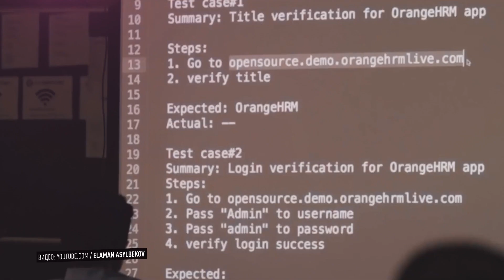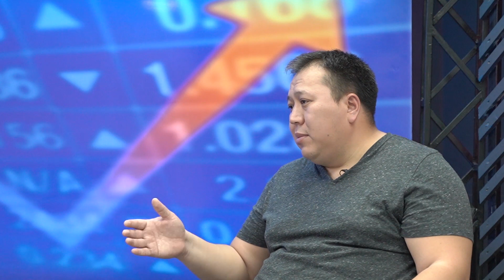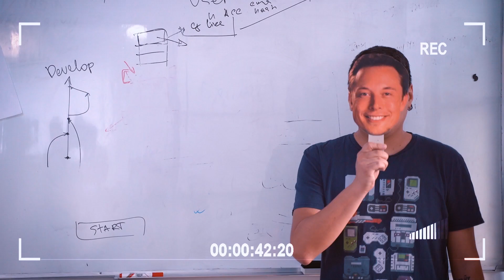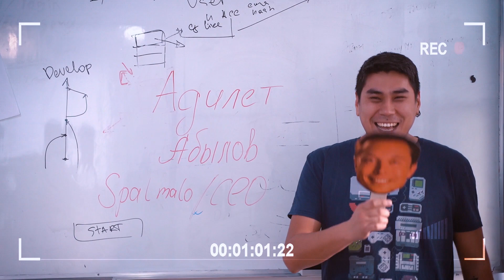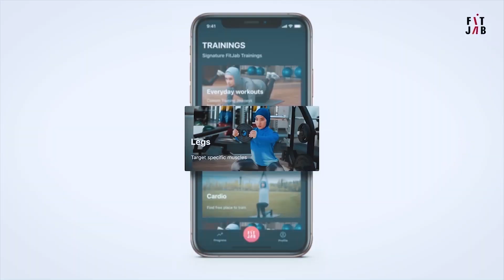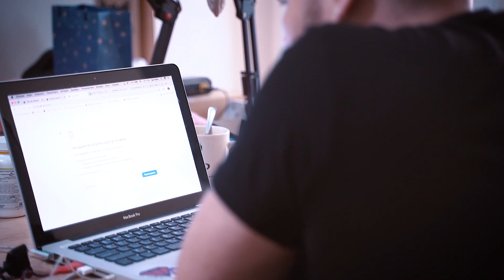Capital_KG Жогорку Технологиялар Паркы миллиардык сомдук көрсөткүчкө чыкты.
Жогорку Технологиялар Паркы миллиардык сомдук көрсөткүчкө чыгып, эми миллиард долларлык чекти көздөп турат. “Бул үчүн эң башкысы эркиндик жана демократия керек”